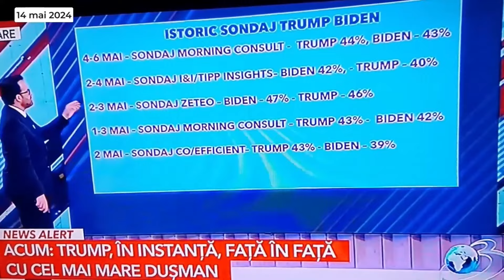Valentin Stan:”Trump e înaintea lui Biden în TOATE sondajele pentru alegerile prezidențiale din SUA”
Într-o ediție transmisă live de Gândul, Valentin Stan, profesor universitar și analist politic, a vorbit despre rezultatele ultimelor sondaje de opinie din SUA care il dau favorit în fața actualului președinte Joe Biden.